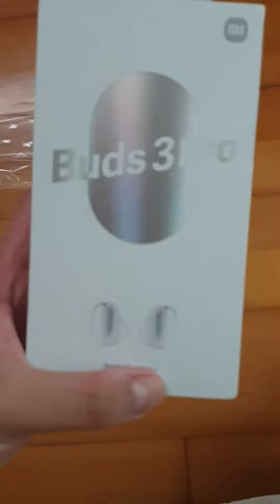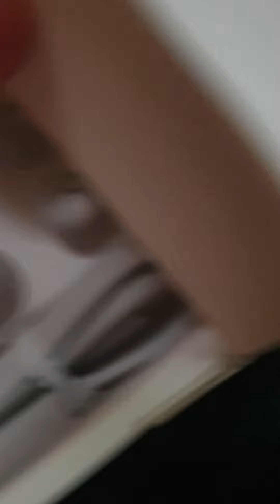Xiaomi Redmi Buds 3 Pro unboxing